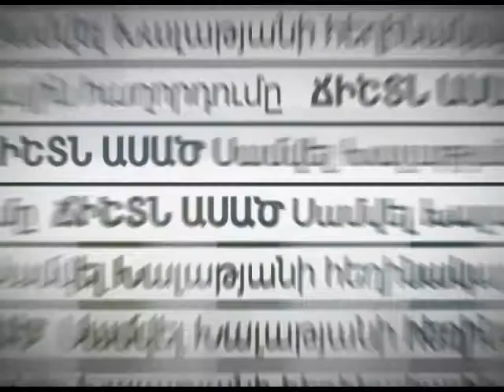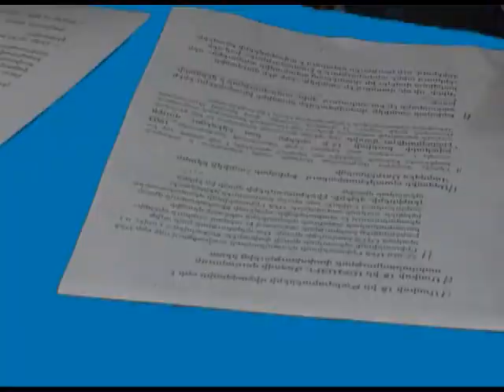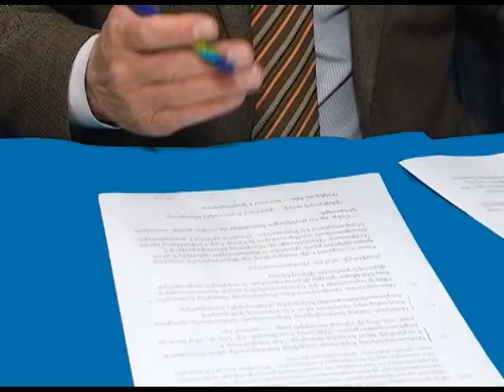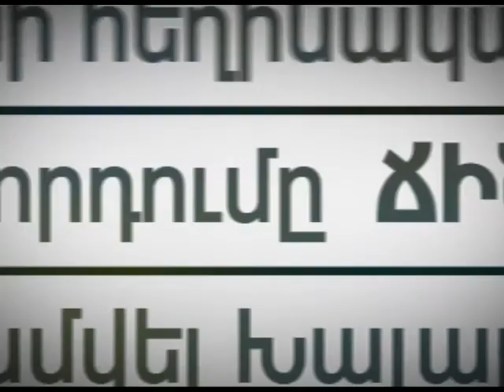Ճիշտն ասած - 19 05 2017